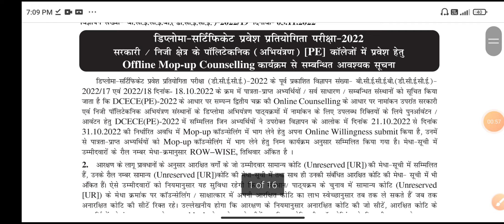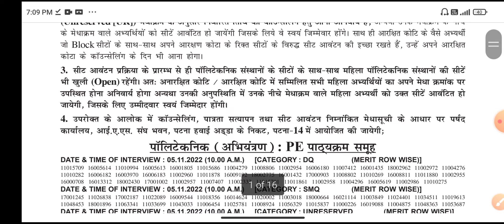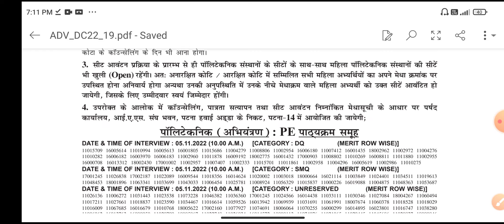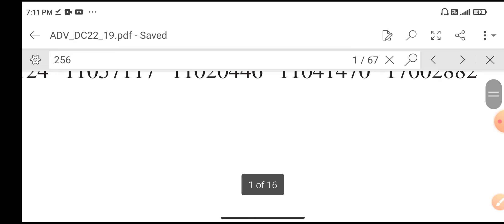Bihar Polytechnic Mop Up Counselling date and time